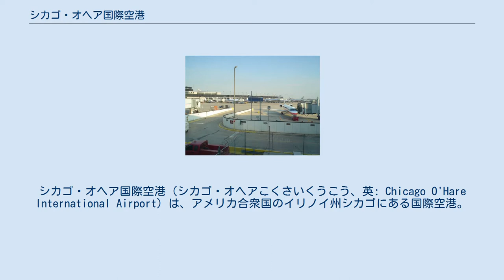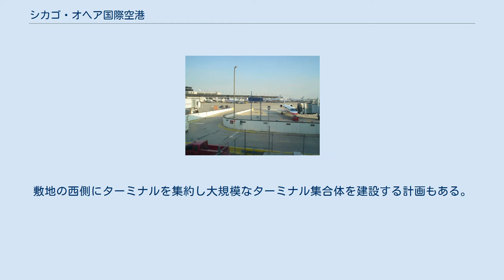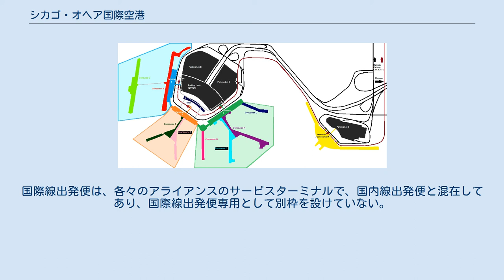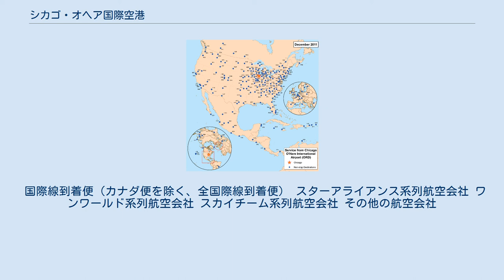シカゴ・オヘア国際空港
クック郡_(イリノイ州)
デュページ郡_(イリノイ州)
シカゴ・オヘア国際空港（シカゴ・オヘアこくさいくうこう、英: Chicago O'Hare International Airport）は、アメリカ合衆国のイリノイ州シカゴにある国際空港。
 シカゴ郊外にある7本の滑走路を持つ巨大空港で、ユナイテッド航空の本部（ハブ空港）、アメリカン航空のハブ空港である。
2005年までは離着陸回数が世界一の空港であった。
 空港の建設は第二次世界大戦中の1942年に行われた。
これは、ダグラスC-54輸送機の製造工場用の飛行場であった。
工場の位置の選定にあたっては、シカゴから適当な距離があり、広い敷地が得られることが条件となった。
ダグラス社は、1945年に西海岸へ移動し、当地の名称はオーチャード(Orchard)飛行場となった。
1949年に第二次世界大戦のエースであるエドワード・ブッチ・オヘアを記念し、オヘア空港に名称が変更された。
 ターミナル（左から順に 1・2・3・5） オヘア国際空港は現在4つの旅客ターミナル（1・2・3・5）を持っている。
各旅客ターミナルの間は無人鉄道(ATS)で結ばれている。
ターミナル1・2・3はセキュリティエリア内の歩行通路によっても繋がっている。
 国際線到着は全てターミナル5に到着する。
ただしカナダからの便はその航空会社が用いているターミナル1・2・3に到着する。
国際線出発は、アメリカ系航空会社の大多数の便（および日本系）がその航空会社が用いているターミナル1・2・3から出発する。
 敷地の南西側には大きな航空貨物建屋がある。
敷地の西側にターミナルを集約し大規模なターミナル集合体を建設する計画もある。
 就航都市 ターミナル 1 ターミナル 1のコンコース B & C 間をつなぐ連絡地下通路 ユナイテッド航空系列の国際線出発便、国内線出発便、国内線到着便 スターアライアンス系列の外国籍航空会社の国際線出発便（除 カナダ籍航空会社） 現在のターミナル1は、1955年建設の国際線用発着ターミナルに代わるものとして、1987年に建設された。
 米国籍及びカナダ籍の航空会社の出発便及び到着便（アライアンスは混在） ターミナル2は1962年の大規模な空港拡張の際に建設された。
 アメリカンイーグル及びアメリカン航空 米国籍航空会社の国際線出発便、国内線出発便、国内線到着便（アライアンスは混在） ワンワールド系列及びスカイチーム系列の外国籍航空会社の国際線出発便（除 カナダ籍航空会社） ターミナル3は1962年の計画の中心として建設された。
さらに1983年、コンコース Lの建設という、より有意義な拡張が行われた。
 ターミナル５は、国際線到着便専用のターミナルであり、入国管理局のあるターミナルである。
従い、ターミナル５からの出発便はない。
国際線出発便は、各々のアライアンスのサービスターミナルで、国内線出発便と混在してあり、国際線出発便専用として別枠を設けていない。
尚、カナダ便は、カナダ出国の際にアメリカ合衆国への入国手続きを出発地で済ます関係上、この国際線到着便専用のターミナル５には到着せず、アメリカ国内線のターミナルに到着する。
 国際線到着便（カナダ便を除く、全国際線到着便） スターアライアンス系列航空会社 ワンワールド系列航空会社 スカイチーム系列航空会社 その他の航空会社